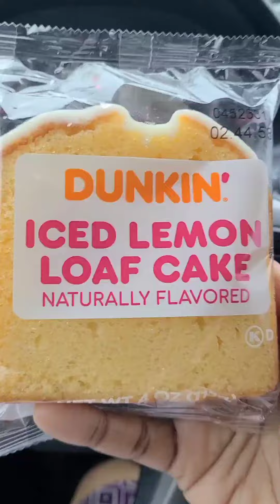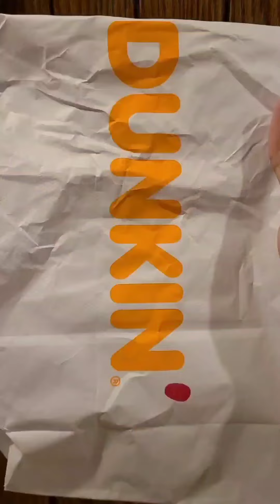DUNKIN Compilation- What We Have Eaten So Far